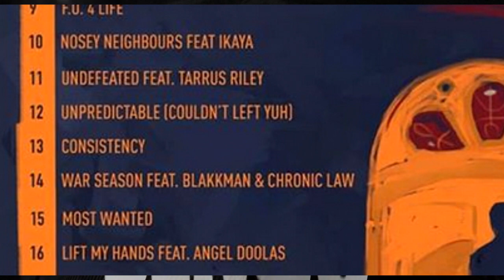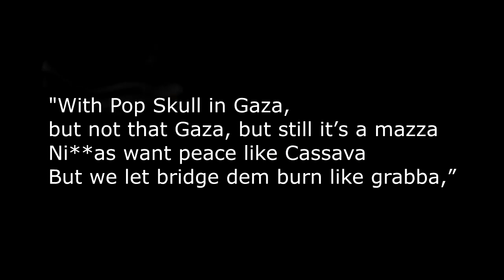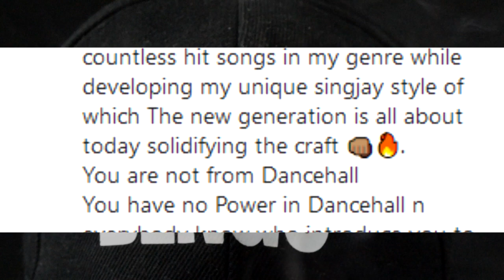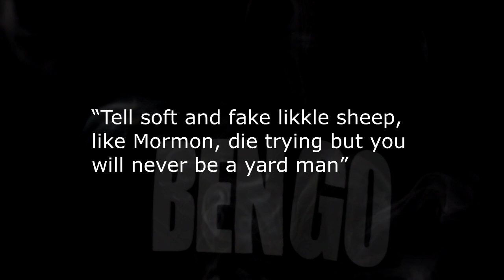MAVADO Sends this Message for DRAKE | FLEX Diss POPCAAN | DEXTA DAPS 'VENT' Album Launch.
GET YOU COPY OF DEXTA DAPS VENT ALBUM NOW!